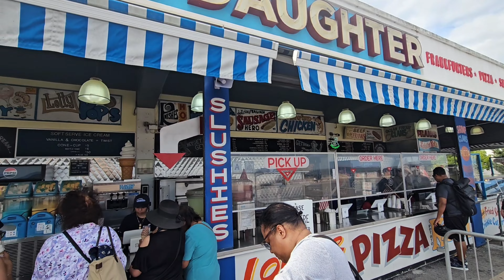Coney Island / Luna Park june 2024